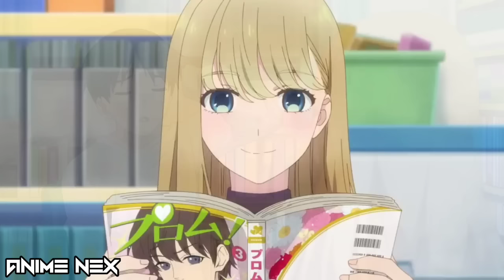A Galaxy Next Door Episode 3 Explained In Hindi | 2023 New Anime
➡️ Anime credits: A Galaxy Next Door